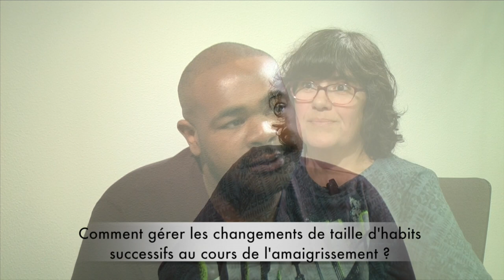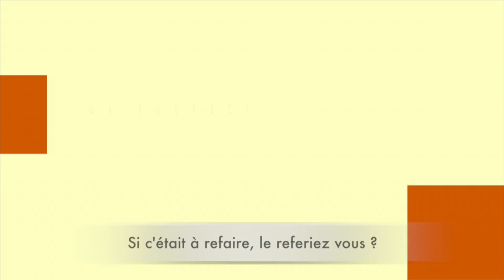Témoignages de patients atteints d'obésité (1h20)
Des patients témoignent à différents stades de leur prise en charge, médicale et/ou chirurgicale. Ils y abordent leurs parcours et répondent aux questions les plus fréquemment posées dans le cadre d'un projet de chirurgie bariatrique.

Journaliste : Mathilde LAPOTRE
Images et son : Christophe DUVAL
Montage : Jennifer LIOT